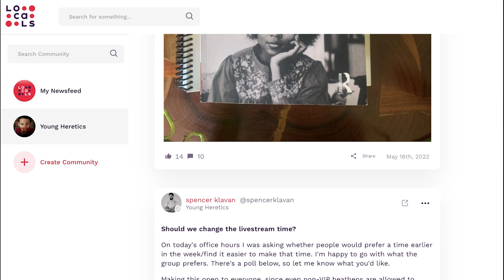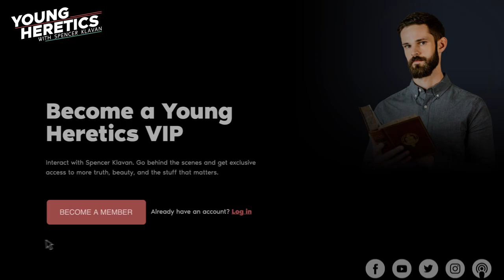Starting With the Man in the Mirror | Ep. 120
If your ship of state really is sinking, what can you possibly do about it? As we reach the conclusion of our series on Plato's Republic, psychology and politics converge upon some striking answers to this very pressing question. In this episode of Young Heretics, Spencer Klavan talks through Socrates's survey of kinds of state and kinds of people, and reveals why you should turn off your durn phone if you want to save the world.

Indeed is the hiring partner where you can attract, interview, and hire all in one place. Get a $75 sponsored job credit to upgrade your job post

Rocket Money is the new app that helps you identify and stop paying for subscriptions you don’t need, want, or simply forgot about. Save thousands of dollars a year

Don’t let the stress of daily life weigh on your body. Make it through the day tension-free with Theragun. Try it for 30 days starting at $199

Stop throwing your tea into the harbor, and start celebrating America’s tea heritage with Gold River Trading Co.’s specialty blends.